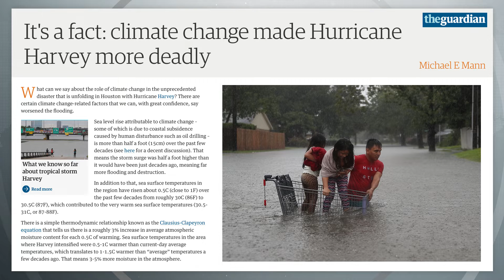Hurricane Harvey Was Made Stronger… By Climate Change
Hurricane Harvey caused massive destruction in Texas and parts of Louisiana, dumping 15 trillion gallons of rain and Irma has been measured as one of the strongest hurricanes ever recorded in the Atlantic Ocean. Ring of Fire’s Sam Seder is joined by Climate Professor and author of the book, “The Madhouse Effect: How Climate Change Denial Is Threatening Our Planet, Destroying Our Politics, and Driving Us Crazy,” Michael E. Mann, to explain how there is a direct correlation between the intensity of these storms and climate change.